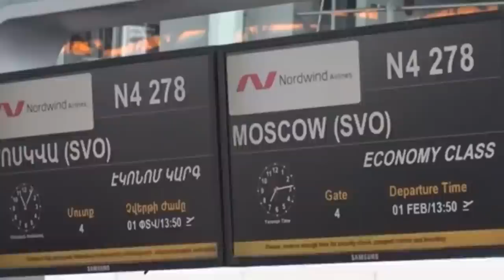Эксперт: Из Армении могут уехать примерно 200 000 человек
Из Армении ожидается большая миграция, некоторые социологи называют цифры в 200 тыс. человек. Об этом в ходе видеомоста Ереван-Москва 5 марта заявил доктор экономических наук, профессор Ашот Тавадян